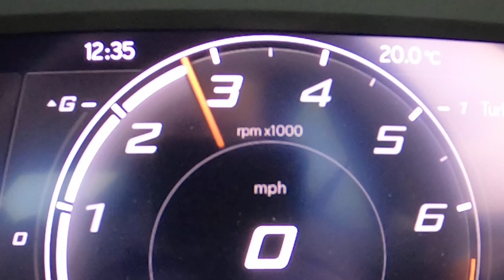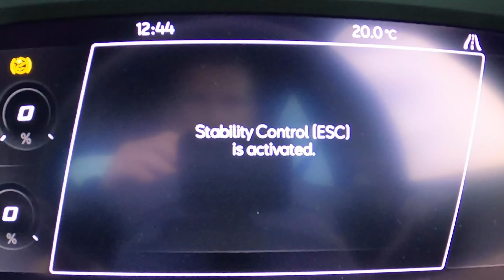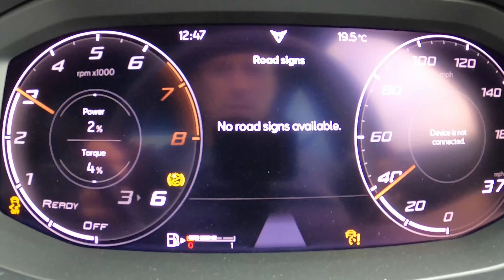VW Golf R против Cupra Leon: ГОНКА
Готовы к эпичному драг-заезду хот-хэтчей Golf R против Cupra Leon?!

Хотя это вроде бы разные машины, за внешними различиями кроется много общего, именно поэтому мы и решили выставить их в заезде на 1/4 мили с места друг против друга, чтобы оценить, насколько различается из производительность!

Во-первых, Cupra оснащена 2-литровым 4-цилиндровым турбированным бензиновым двигателем мощностью 300 л.с. и 400 Нм момента. Авто переднеприводное, снаряжённая масса 1395 кг, а его начальная цена около 35 тысяч фунтов.

Что до Golf R, он оснащён таким же двигателем, но его мощность 320 л.с. и 420 Нм момента! Однако он тяжелее Cupra, его снаряжённая масса 1550 кг, а начальная цена уже 40 тысяч фунтов.

Однако, есть одно ключевое отличие от Leon - Golf полноприводный! Повлияет ли это на результат? Ну вы в курсе, есть лишь один способ выяснить... ПОГНАЛИ!